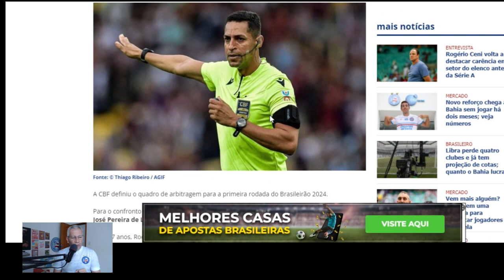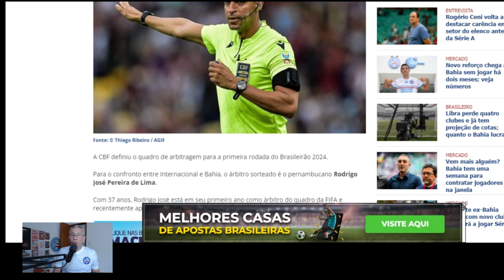ARBITRAGEM DEFINIDA PARA ESTREIA DO BAHIA PELO CAMPEONATO BRASILEIRO